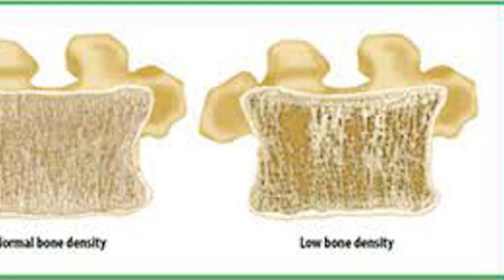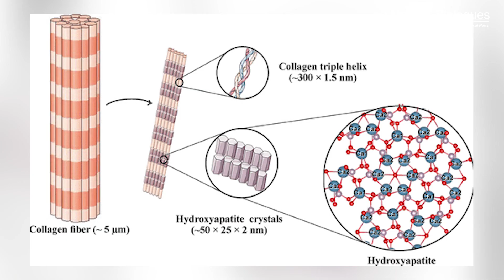Study shows that mineralization of bone matrix regulates tumor cell growth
An interdisciplinary Cornell team has identified a new mechanism regulating tumor growth in the skeleton, the primary site of breast cancer metastasis: mineralization of the bone matrix,
a fibrous mesh of organic and inorganic components that determines the unique biochemical and biomechanical properties of our skeleton.